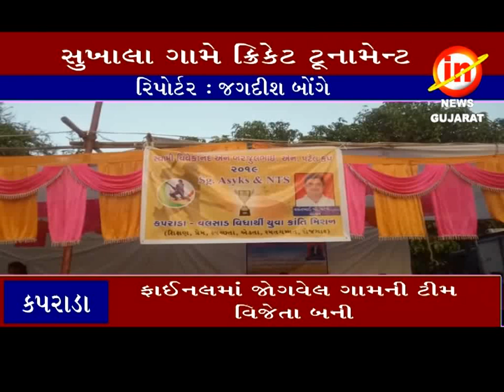કપરાડા ઃ સુખાલા ગામ ખાતે વી.બી. પટેલ દ્વારા ક્રિકેટ ટૂનામેન્ટ યોજાઈ